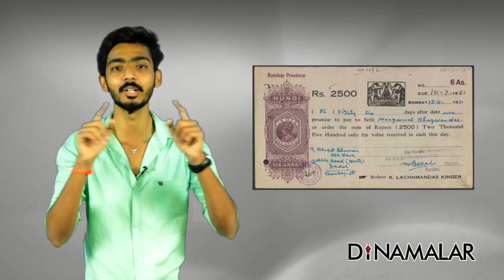உலகை உலுக்கும் Hawala | எப்படி நடக்குது ? | What is Hawala process in Tamil ? | Hariharan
உலகை உலுக்கும் Hawala | எப்படி நடக்குது ? | What is Hawala process in Tamil ? | ஹவாலா என்றால் என்ன? | கருப்பு பணம் பதுக்கும் முறை | Black money saving process | Hawala process in world | Smuggling and hawala | Hariharan For more videos